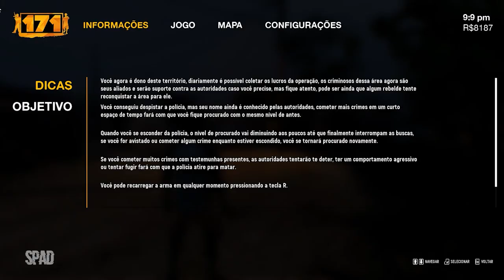171 (Gameplay em Português)(Early Access)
TÍTULO: 171
GÊNERO: Ação, Indie, Acesso Antecipado
DESENVOLVEDOR: Betagames Group
DISTRIBUIDORA: Betagames Group
DATA DE LANÇAMENTO: 17/nov./2022